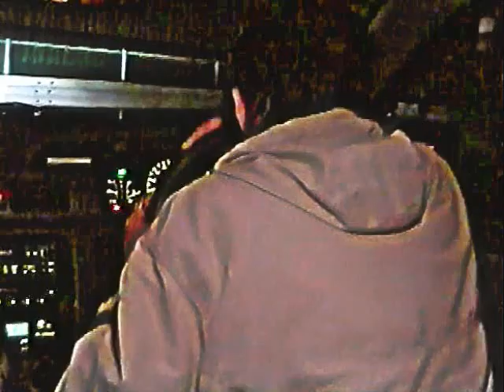暗影 1 自主制作映画 緑雨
二人の男に迫る戦慄！　視聴よろしく願います。